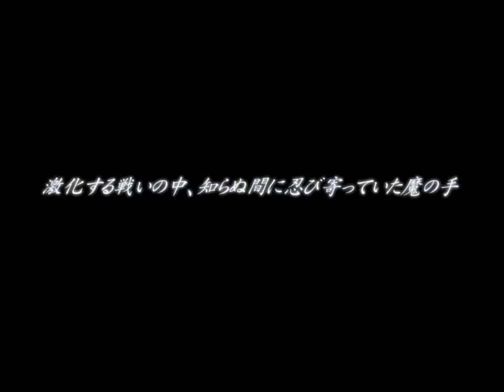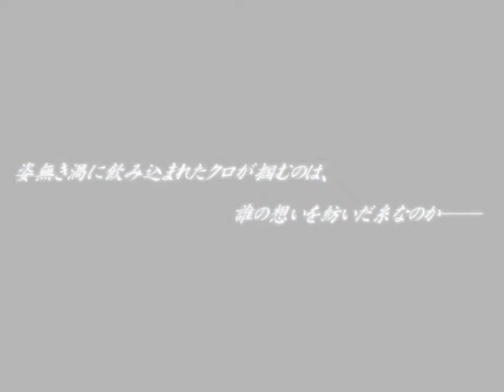Vestige ―刃に残るは君の面影― オープニングデモムービー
ALcotハニカム 『Vestige ―刃に残るは君の面影―』 オープニングデモムービー 主題歌 「刃に残るは君の面影」 vocal：Rita 作詞：神代 あみ(Angel.

Vestige ―刃に残るは君の面影―

GAME HD 960x720 (4:3)

Eroge Vestige -Yaiba ni Nokoru wa Kimi no Omokage- Preview Release: 7/30/2010 Production: Alcot Honey Comb Song: -Yaiba ni Nokoru wa Kimi no .